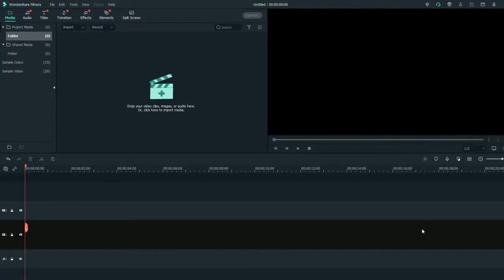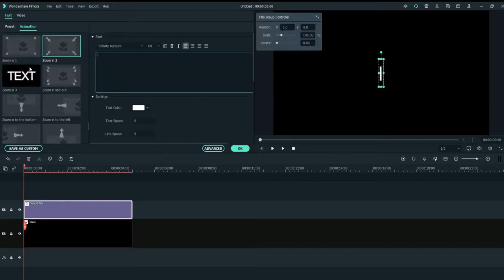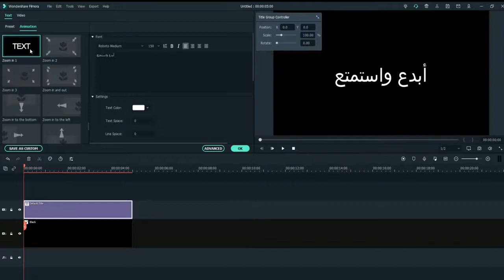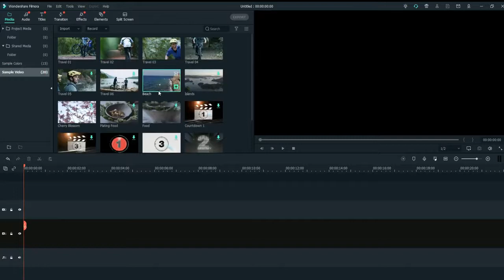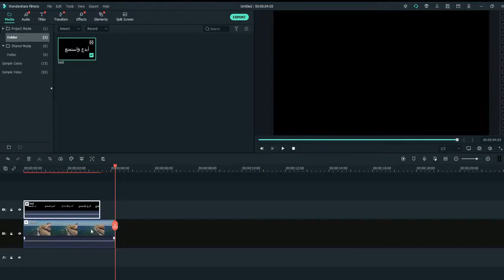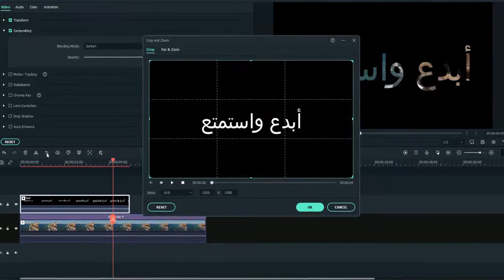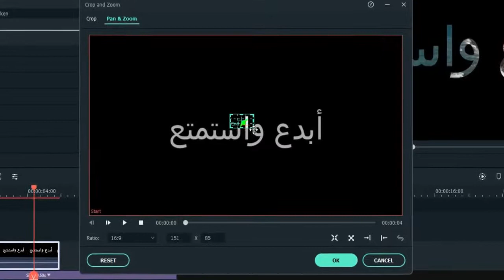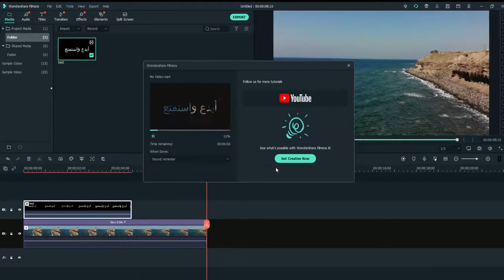اصنع مشهد احترافي بكل سهولة easy text trick Filmora x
اصنع مشهد احترافي بكل سهول  easy text tricks Filmora tutorial
في هذا الفيديو يتم شرح كيفية عمل مؤثرات نصية رائعة بكل سهولة
نص متحرك مع خلفية طبيعة تعطي الفيديو مشهد احترافي
سلسة احتراف مونتاج الفيديو مع فيلمورا
مونتاج احترافي مع فيلمورا
تعلم المونتاج الاحترافي باسهل الطرق
learn professional video editing with filmora
filmora video editor
filmora
تعلم مونتاج الفيديو بشكل احترافي للمبتدئين Filmora9
تعلم فيلمورا Filmora في 15 دقيقة أسهل برامج المونتاج
حذف الضوضاء وتعديل الصوت على برنامج فيلمورا 9 - 2020
طريقة عمل زوم للفيديو برنامج فيلمورا 9 Filmora
تحميل برنامج فيلمورا + التفعيل الدائم 2020 مدى الحياة | how to activate Wondershare Filmora
تعلم مونتاج الفيديو للمبتدئين علي فيلمورا x | شرح filmora x لمونتاج الفيديو على الكمبيوتر
آقوى برنامج مونتاج احترافي _ filmora x ✅
كيفية عمل زوم ببرنامج فيلمورا 9/دورة احتراف برنامج فيلموراFilmora 9
فصل الصوت عن الصورة في الفيديو والتعديل عليه باستخدام برنامج فيلمورا filmora
تعلم مونتاج الفيديو في 20 دقيقة بشكل احترافي للمبتدئين| Filmora9
كيف تسوي مونتاج احترافي؟ | شرح ادوبي بريمير برو
How to make a professional montage for Youtube
مونتاج الفيديو أكثر حيويه وبدون ملل Adobe Premiere Pro CC 2018
شرح برنامج VN | افضل برنامج مونتاج مجاني للايفون والاندرويد | بدون علامة مائية
واخيراً أفضل تطبيق مونتاج مجاني شي رهييييب 😍🔥
طريقة عمل مونتاج للفيديو مثل ميليون روسيس وجمرة بالكومبيوتر - الافكتات + الاهتزازات - الحلقة 2
٧ أفكار لمونتاج أحترافي على اليوتيوب ✅
4 FAST & EASY EFFECTS in Premiere Pro _ المونتاج الاحترافي ✅
كيف بعمل مونتاج لفيديوهات اليوتيوب
كيف بعمل مونتاج احترافي لفيديوهات اليوتوب بتطبيقات مجانية على الهاتف 👌🏻🎥 + من وين جيب ملصقات كيوت
شرح و استعراض برنامج فيلمورا اسهل برنامج مونتاج لليوتيوب - Filmora9
Wondershare Filmora X 10 || تحميل وتفعيل أفضل برنامج مونتاج فيلمورا يدعم اللغة العربية
, الربح من اليوتيوب عن طريق اعادة رفع الفيديوهات , الربح من اليوتيوب بدون الظهور , الربح من اليوتيوب بدون ادسنس
, الربح من اليوتيوب في الجزائر, الربح من الانترنت, اليوتيوب
, كسب المال من اليوتيوب, أرباح قنوات اليوتيوب
, ربح المال من الانترنت, الربح من الانترنت للمبتدئين
, الربح, كسب المال
, كسب المال من الانترنت, الربح من الانترنت بدون راس مال, كم عدد المشاهدات للربح من اليوتيوب, كم تربح من اليوتيوب, الربح من اليوتيوب